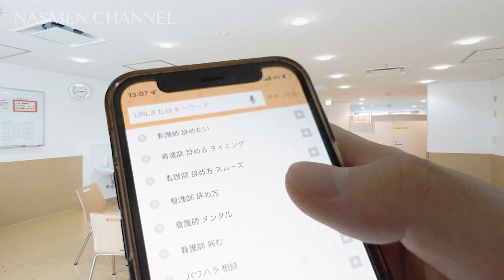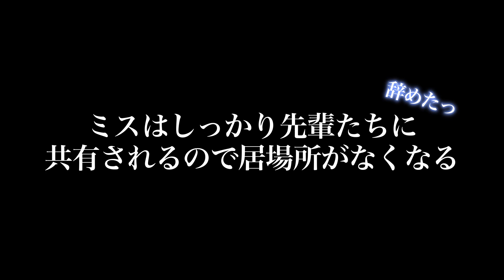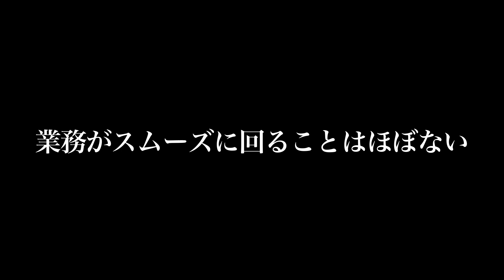【看護師あるある】看護師の嫌なとこ集めました！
ナスメンチャンネルです！いつも動画を見ていただきありがとうございます✌︎

看護師あるある、、今回は看護師の嫌〜なところを集めてみました✌︎
看護師でない人が見ると、こレはやりすぎでしょと思う人もいるかも知れませんが、これが看護師の現場のリアルです。日常です。
看護師の仕事はストレスが半端ないです。それ故、ストレスの吐口が新人に向いたり、後輩になってしまったり、、、本人は悪気はなくとも嫌味な態度を取ってしまうのです。
こんな嫌な現場を治していくには、働き方改革が必要ですね、、、

ー－ーーーーーーーーーーーーーーーーーーーーーーーーーーーー